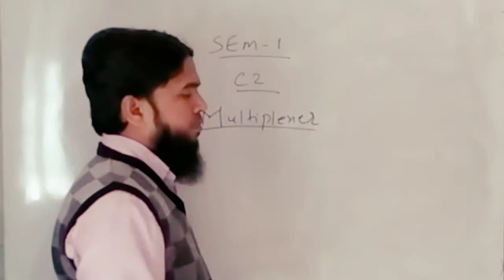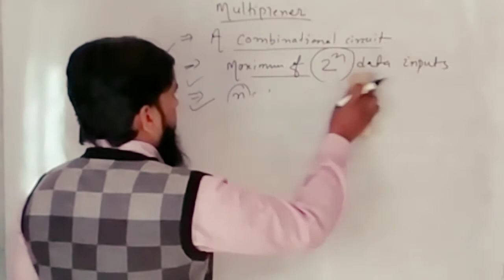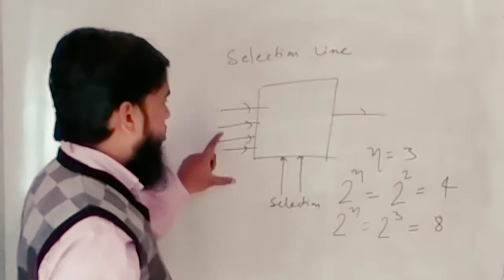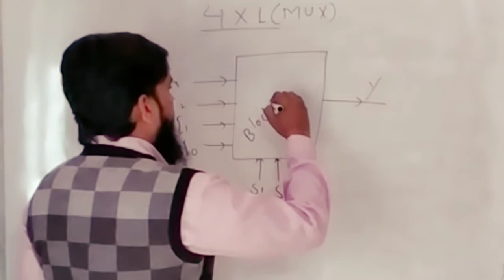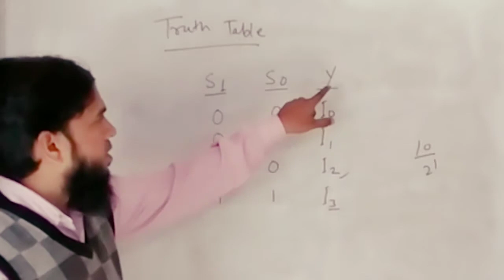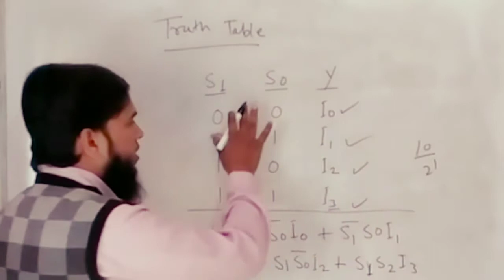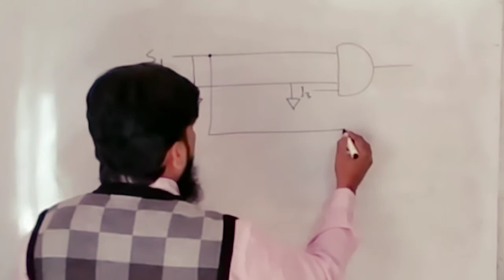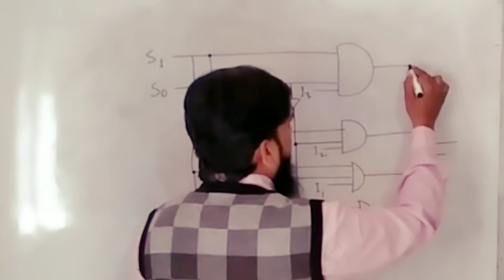What is multiplexer ? || How to draw logic diagram of 4 to 1 multiplexer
multiplexer explained